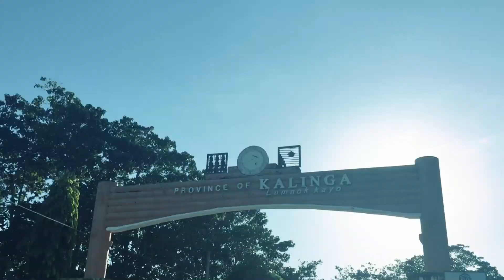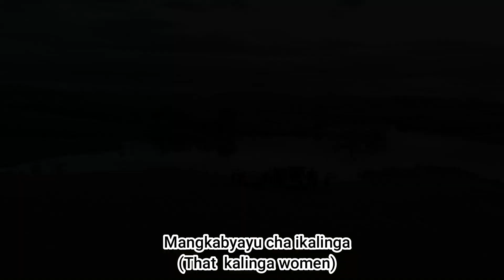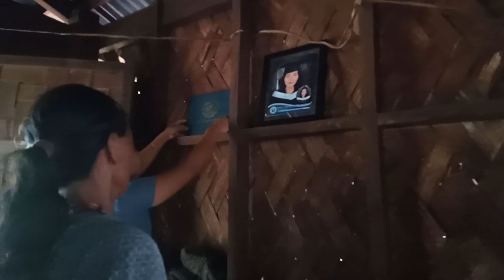Entry No. 7 : Ayug Di Ikalinga